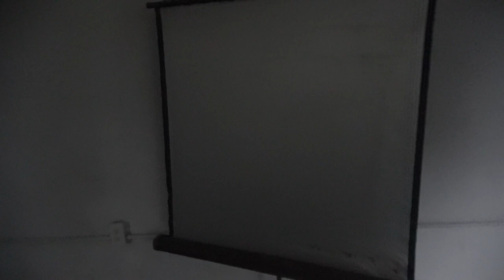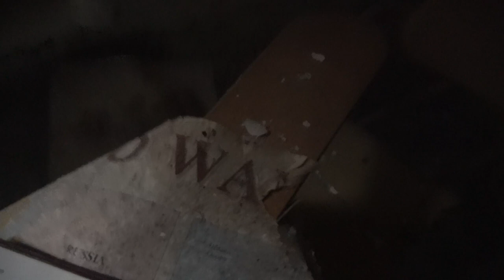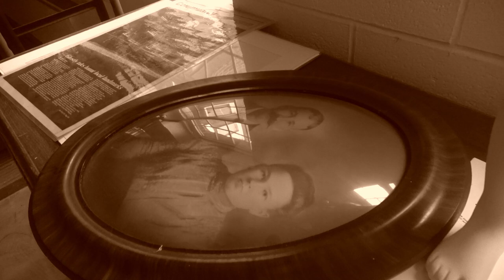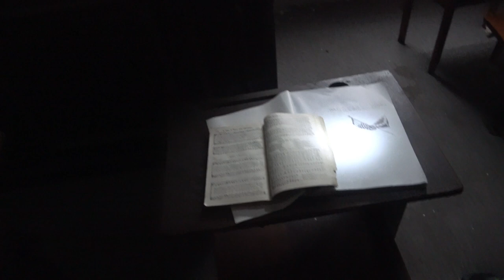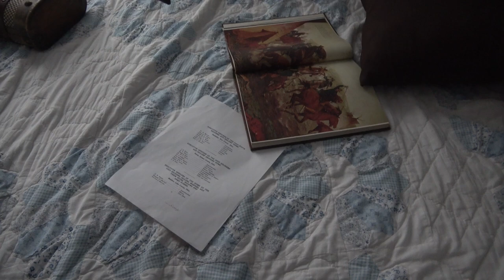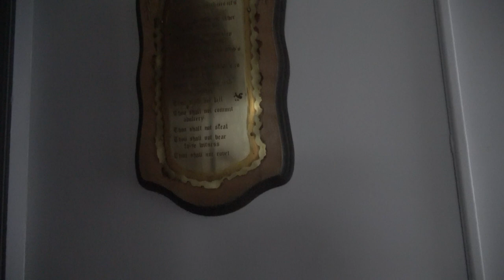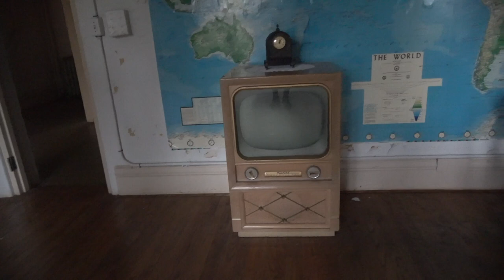Abandoned Haunted Seminary Exploration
Exploring an Abandoned Haunted Seminary

In this spine-chilling video, we take you on a thrilling adventure as we explore an abandoned haunted seminary.

Join us as we navigate the eerie corridors and mysterious rooms of this once-sacred place, now shrouded in legends and ghostly tales. With every step, we'll uncover the secrets and stories hidden within its decaying walls, from its historic significance to the chilling paranormal activity reported by locals.

In this video, you'll experience:

Creepy Exploration: Follow us as we venture through dark hallways, deserted classrooms, and ominous chapels, capturing every spooky moment.
Haunted History: Learn about the seminary's past, including its founding, its role in the community, and the events that led to its abandonment.
Paranormal Encounters: Hear firsthand accounts of ghostly sightings, unexplained phenomena, and eerie sounds that have given this seminary its haunted reputation.
Live Reactions: Watch our real-time reactions as we encounter the unexpected and navigate the chilling atmosphere of the seminary.
Night Vision Footage: Experience the heightened tension as we explore the seminary at night, using night vision cameras to capture any paranormal activity.
Prepare to be captivated and spooked as we delve into the haunted history of this abandoned seminary.

Today we explored an abandoned seminary. Madison Seminary is said to be extremely haunted as well. Created with Wondershare Filmora